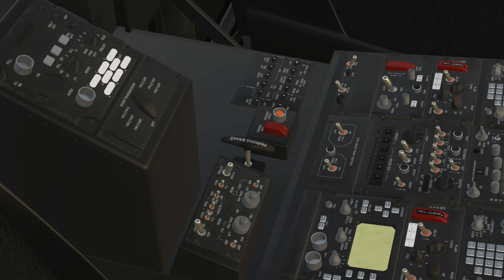DCS UH-60L freeware mod Testing and Landing Practice Clips (new version 1.2)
UH-60L Mod by Kinkkujuustovoileipä @ forums.eagle.ru
Mostly easy, some with tension, flight test and practices. SAS off.

0:00 Intro
0:42 Saipan airport Practice
2:34 Flaring
3:12 Cargo harbor, AFCS off, aggressive and low flying
5:45 Replay(broken)
6:30 Soft Landing, Oil Tanker
8:40 Airport, Cockpit cam landing
10:34 Landing on tight spot, slow and steady
12:36 Coast line flying with TrackIR
16:54 Another cramped spot landing with TrackIR
17:42 Outro

Controller - sony dualshock 4. collective mapped to RT, pedal mapped to RSX.

DCS, UH-60L, Freeware, Mod, Flight model, Landing, Flight Simulator, Medium Helicopter,
Simulation,Black Hawk,Mod, Landing, NOE, Hovering